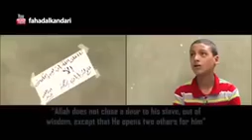Heart-warming faith of a blind boy